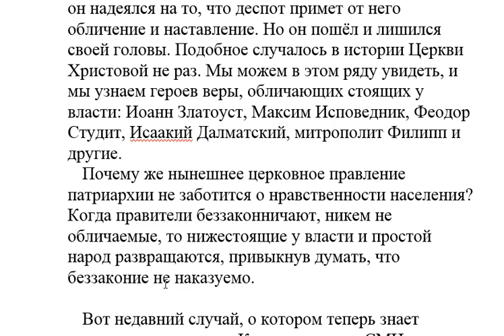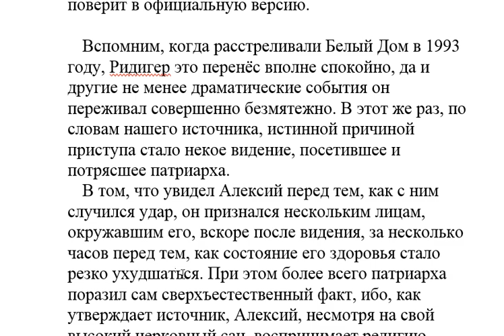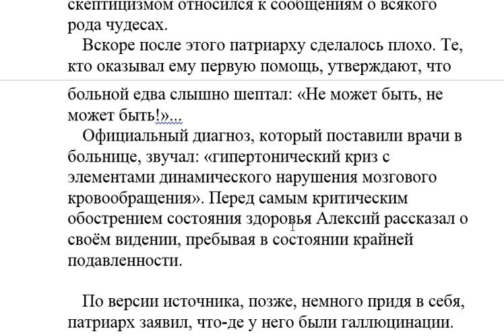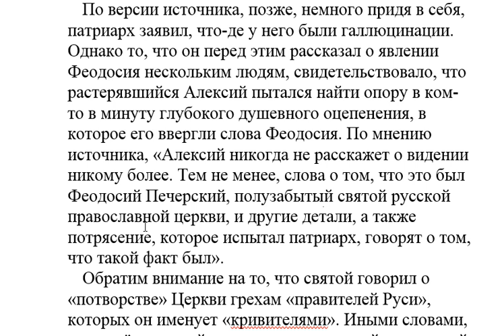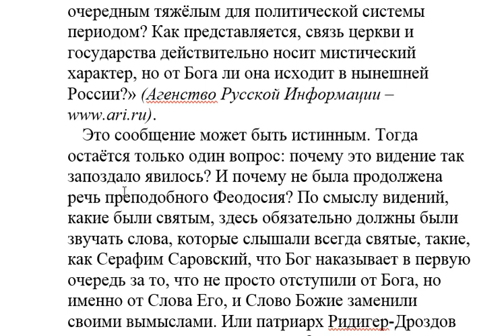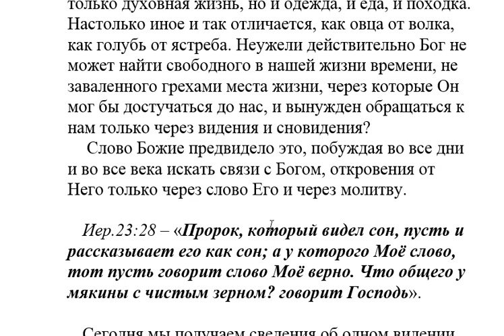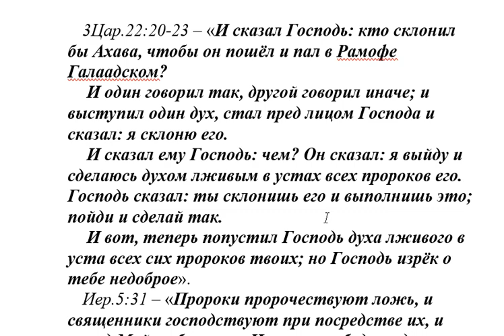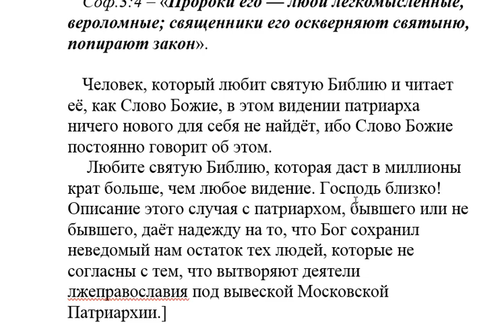Видение Патриарху. Читает Голубева Екатерина.